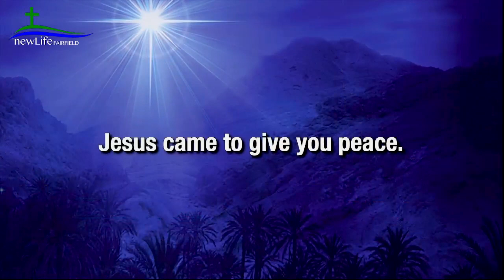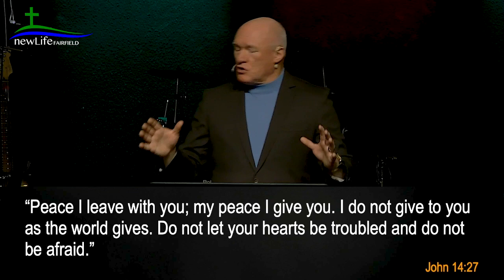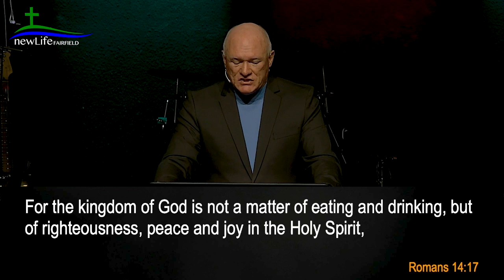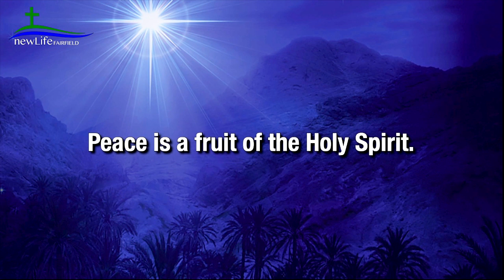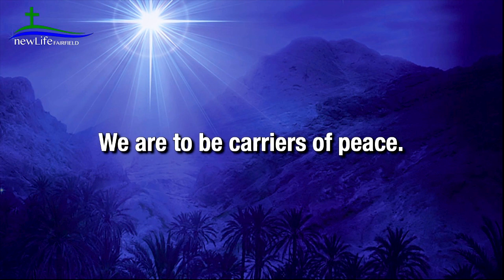The Cast of Christmas: The Angels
Pastor Mike Manuel at NewLife Church in Fairfield, Montana